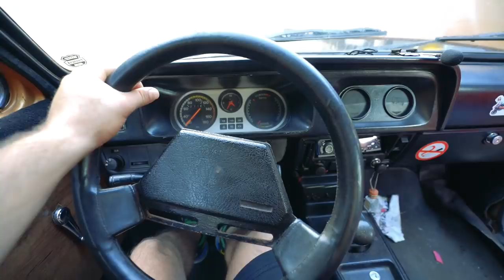MEU CARRO NOVO VOLTOU PRA CASA